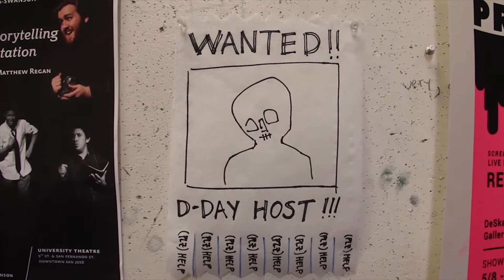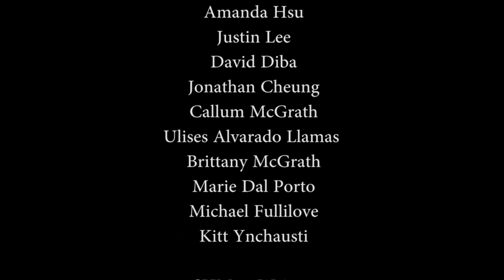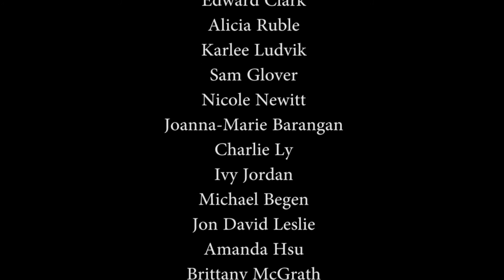D-Day 2017 Another Day of Shmun